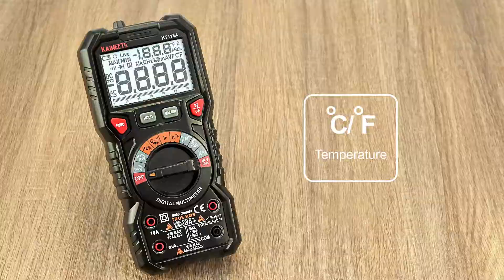How to Measure Temperature with KAIWEETS HT118A Multimeter?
How to measure Temperature?

1)Turn the rotary switch to the " ℃/℉ ".
2)Insert the K-Type thermocouple into the meter. Insert the red lead in the upper right red terminal, insert the black lead in the lower right “COM” black terminal.
3)Carefully touch the end of the thermocouple to the object being measured. Wait for the temperature reading to settle, then record the result from the LCD display.

Amazon US
Amazon UK
Amazon DE
Amazon FR
Amazon ES
Amazon IT
Amazon JPN